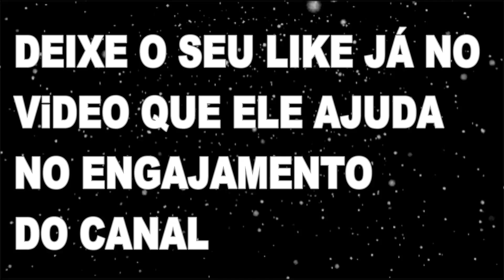GEISY ARRUDA REVELA O REAL MOTIVO DE TER FEITO A CIRURGIA INTIMA NA PRIQUIT@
GEISY ARRUDA KID BENGALA ME MOSTRO O P@U DELE QUASE ELE ME COMEU, E NÃO ME FALTOU VONTADE DE SENTIR TODO AQUELE CACETE DENTRO DA MINHA BOQUINHA NUMA CHUPADA DEVASSA NA QUELE CACETE ENORME. GEISY REVELA SEGREDO DO KID BENGALA

8HOMENS ME COMERAM AO MESMO TEMPO 2 NA BOCA 3 NA BUC3T@ 3 NO CU

 NA 7° SÉRIE EU JÁ ESFREGAVA BUCET@ X BUCET@ E FICAVA TODA MELADINHA

GOSTO DE BATE UMA SIRIRICA ANTES DE DORMIR  QUE AJUDA A RELAXA

GOSTO DE HOMEM QUE TEM A ROLA GRANDONA É BEM GROSSA  QUER SABER PARA QUE VENHA ASSISTA E VEJA

BATO  SIRIRICA TODOS OS DIAS ANTES DE DOMIR

GEISY ARRUDA GOSTO DE FICAR ASSISTINDO OUTRAS PESSOAS TRANSANDO NA MINHA FRENTE. OS CARAS DO SWING E SUPER RESPEITOSOS. ELES PERGUNTAM EU POSSO ADENTRA MEU PINTO NA SUA BUC3TA GRANDE E CARNUDA

LOLAH VIBE  SOU EXIBICIONISTA SE TEM ALGUÉM VENDO EU ACHO LEGAL  TENHO TESÃO SE TEM ALGUÉM VENDO CHUTANDO O SEU SACO

EMME WHITIE JÁ ENFIEI O TACO DE BEISEBOL TODO NO C# DO CARA.E  FALA COMO FOI CHUTAR O SACO DOS CARAS

GEOVANNA PAES TRANSAVA  DE GRAÇA COM OS CARAS NA BALADA SÓ MONETIZEI A TRANSA. FEZ FILME PORNÔ ACHANDO QUE NINGUÉM IRIA DESCOBRIR

UM MINUTO DE CORTES PODCAST COM GEISY ARRUDA NO REAL PODCAS cortes podcast cortes de podcast cortes podcast youtube cortes venus podcast cortes podcast maromba cortes podcast como fazer lutz cortes podcast podcast cortes do flow podcast rodrigo cortes cortes podcast md chefe cortes de podcast da dinheiro cortes podcast sidoka cortes a deriva podcast cortes podcast brasil como fazer cortes podcast mais cortes podcast regras para cortes de podcast cortes podcast dianho cortes podcast vip cortes podcast saco cheio melhores cortes podcast cortes podcast flow steve cortes podcast fazer cortes de podcast cortes podcast papagaio falante jordi cortes podcast hernan cortes podcast cortes podcast social blade cortes podcast apresentadores canal de cortes de podcast e monetizado Lisa ou Cabeluda? No Onlyfans mostro tudo!  ELA TIROU UM PEDAÇO DA PPKA | Talk Show Poderoso   EU GOSTO DE R0LA GROSSA E GRANDE EU FUI PARA DISTRIBUIR - GEISY ARRUDA  DEI O CU# NO BANCO DE TRAS DO TÁXI GEYSE ARRUDA geisy aruda no mega senha geisy aruda no panico geisi arruda no surpepop geisy arruda jugadae umilhada por causa do seu vestido rosa Geisy Arruda define como é namorar com mulher: “É outro cheiro” GEISY ARRUDA REVELA DATES RUINS E COM QUANTAS PESSOAS FICOU - PARTICIPAÇÃO COMPLETA geisy aruda no mega senha geisy aruda no panico geisi arruda no surpepop geisy arruda jugadae umilhada por causa do seu vestido rosa geisy arruda,geisy arruda instagram,geisy arruda twitter oficial,geisy arruda hoje,geisy arruda idade,geisy arruda vestidos,

tem muita gente quer que os papos sejam mais longos como no Flow Podcast, Podpah, PodDelas, Inteligência LTDA, Irombergcast, Venus Podcast, Ticaracaticast, Podihhcast e o A Deriva, papagaio falante,011 Podcast,EU FICO LOKO, ​prosa guiada,podelas,mas a idéia aqui é um papo direto, real, sem enrolação que você possa curtir de uma vez. Sem precisar desmarcar os compromissos do dia pra assistir. podcasts o que é podcast podcast google podcast o que é podcast significado podcast o q é podcast tradução o que significa podcast podcast tradutor podcast apple podcast em ingles podcast logo podcast joe rogan podcast spotifyoq é podcast podcast o assunto podcast g1podcast para aprender inglêspodcast o que significa podcast brasileiros podcast brasil podcast como fazero que podcast podcast caso evandro podcast café da manhã podcast ingles podcast fantastico podcast cbn podcast icon podcast jovem pan